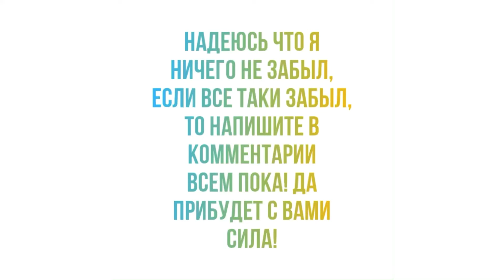История y wing (1999-2019)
Это мой новый ролик!
Прошлый ролик прошлый ролик этой рубрики И ещё не забудьте подписаться на канал, (если вы ещё не подписаны) поставить лайк 👍этому ролику, поставить колокольчик 🔔 чтобы не пропускать мои новые ролики и оставить комментарий.